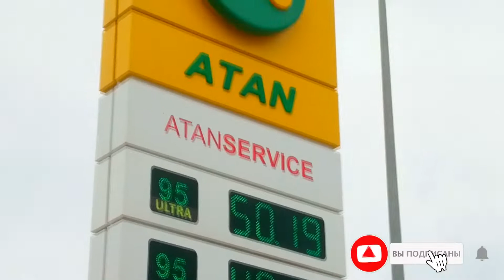В Крым на машине, цена на бензин... Советы крымчанина...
Интересует отдых в Крыму? Вы едете на машине? Думаю, вам будет интересна цена на бензин на полуострове, как обстоят дела на дорогах и, соответственно, в Судаке. Рассказываю о парковках и делюсь водительским опытом крымчанина :)
Путешествие в Крым сегодня - это не только отпуск и развлечение, но и определённые трудности, которые попробую вам "скрасить", чтоб отдых на море был более беззаботным, а на лице вам больше улыбок!
На канале масса и других полезных видео о ценах, достопримечательностях, советах и т.п. Добро пожаловать в Крым!